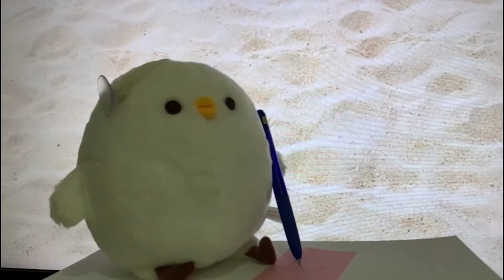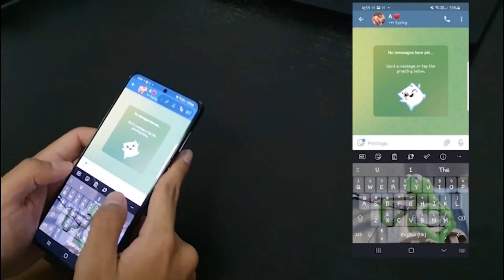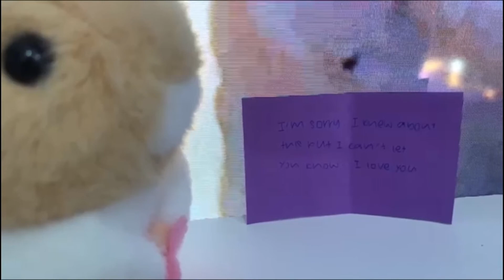[EP15] MV Unwind - MVIP Round 3 Band D (D9ine)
“On this episode of MV Unwind”
Today, we have D9ine from our third and final round of our very own Music Vox Induction Programme performing their original, “那年的爱” or “Our Past Love” in English! D9ine showcased a video filled with romance and heartbreak alongside their original, which is all about not understanding the concept of letting go of someone you love. 😭❤️‍🩹

“What is MV Unwind?”
This video is a part of an Instagram and YouTube series ‘MV Unwind’, which is our way of bringing jamming to YOU! Jamming sessions have always brought the spirit of MV to life, and now, we get to share that with you!

Posting on Wednesdays at 9pm fortnightly, make sure to tune in to MV on YouTube and Instagram for a vibey mid-week break!

“Keep Up with MV!”
Facebook - Music Vox TP
Spotify/Apple/Deezer - Music Vox